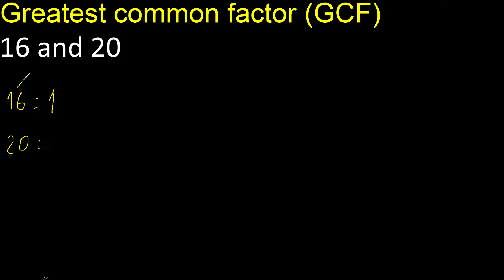GCF 16 and 20 . greatest common factor . GCF(16 , 20) , How to Find GCF